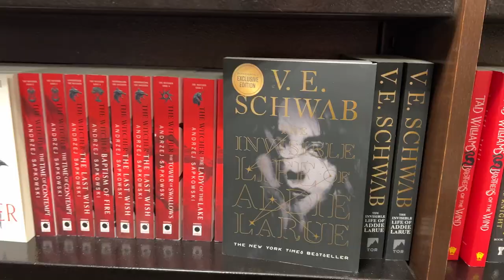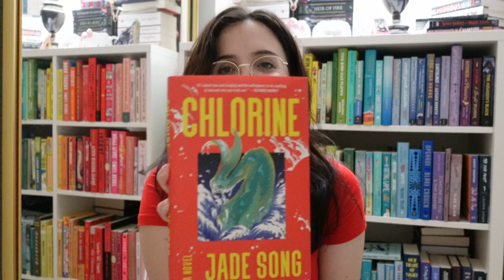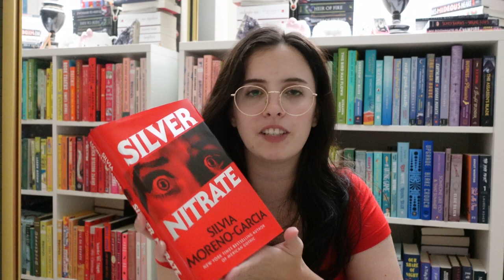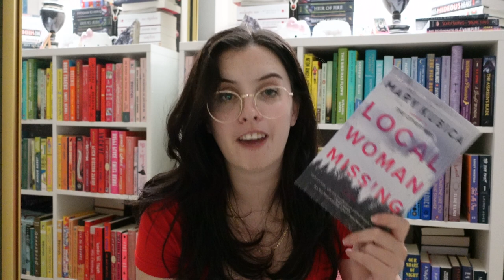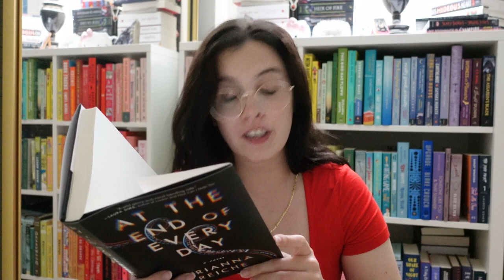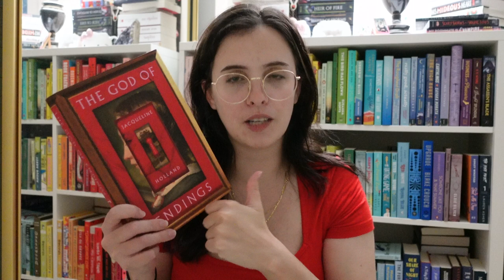I bought more books, what a shock 😝 come book shopping with me, book haul, crescent city -TSS Day 10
This is a daily vlog / day in my live video where I blab about: my latest live reading sprints attempt, crescent city house of sky and breath, and requesting arcs from publishers. And I take you along with me as I hit up barnes and noble! I include a haul of my purchases 😁 [I feel like AI wrote this, sorry ya'll I'm a lil sleepy 😂]